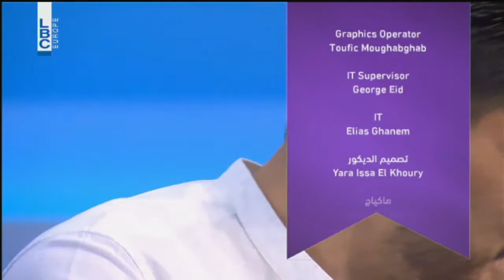Bte7la El Hayet - Episode 334 - السيد اندريه سويد